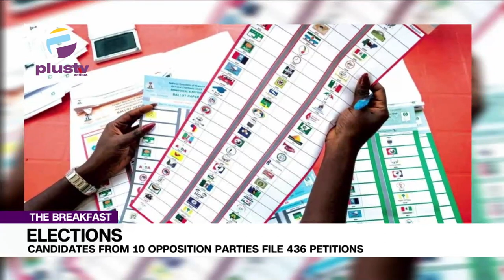Presidential & Governorship Candidates From 10 Opposition Parties File 436 Petitions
Leonard Anyogo, Legal Practitioner joined us to discuss.